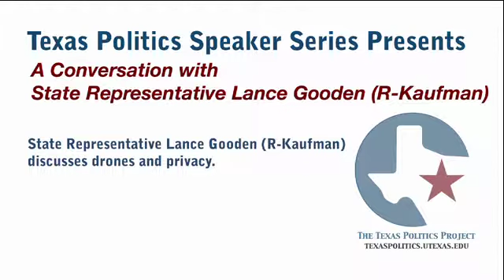State Representative Lance Gooden Discusses Drone and Privacy